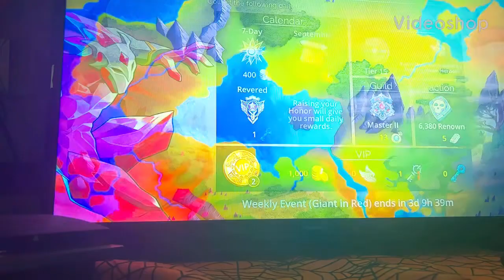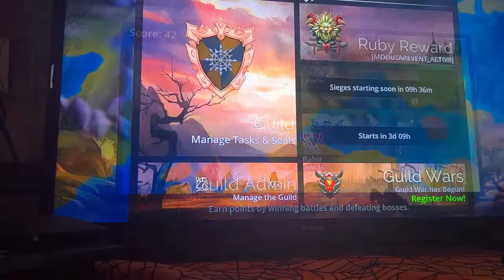Germs of war